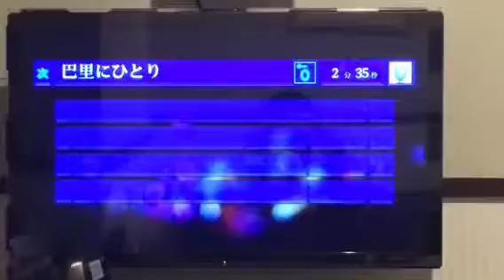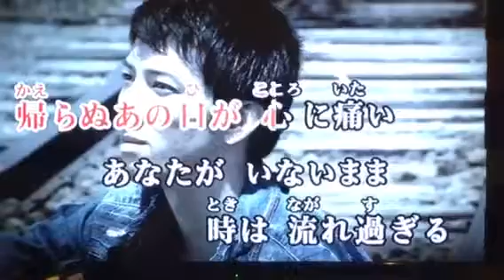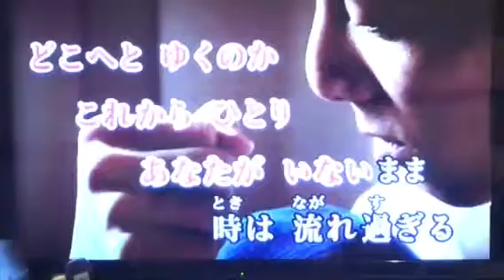巴里にひとり くちぶえトーン